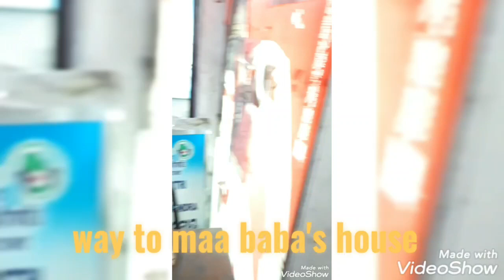Mo bhai. Bhauja nkara wedding anniversary thila . Au mor daily routine.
Apana manaku asesa dhanyabaad mo video dekhuthibaru. Apana manka support darkar ama manku .iswara apanmanku  kusala re rakhantu. Agku au video nei asibi . Sure  dekhibe pura video 😘😘♥️♥️🌹💐💐😇✝️🙏